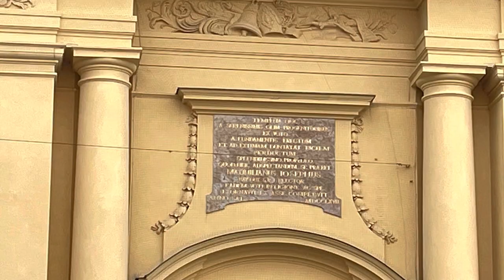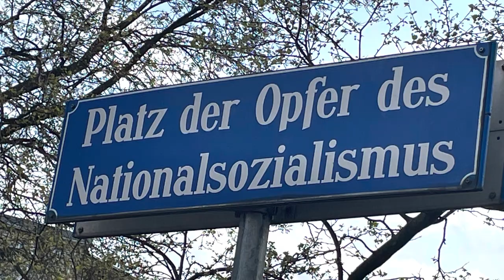Historic Munich City center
In Munich historical district
Saint Michael Munchen
Frauenkirche
Theatine Church

Rathaus-Glockenspiel-Marienplatz. I took a photograph, and it was chilling to see photo in Dachau exhibits taken from nearly the same angle some 90 years prior with a Nazi flag.
Feldherrnhalle was the site of the gun battle that ended the 1923 beer hall putsch. Hitler escaped the gun battle, but was a later arrested and sentenced to five years. He only served one year of that sentence and during that time he wrote Mein Kampf.

In the platz de opfer Dea Nationalsozialismus it reads "Im Gedenken an die Opfer der nationalsozialistischen Gewaltherrschaft" (In memory of the victims of National Socialist tyranny). It is located near the former Gestapo headquarters.